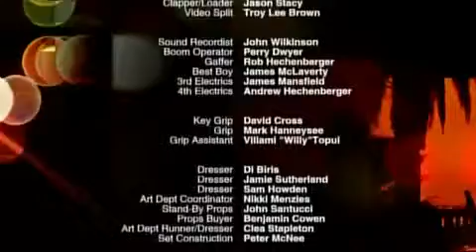Anna Torv in The Secret Life of Us S04E03(5)